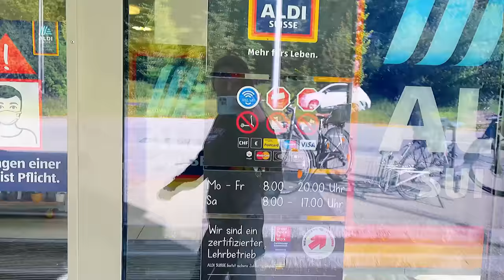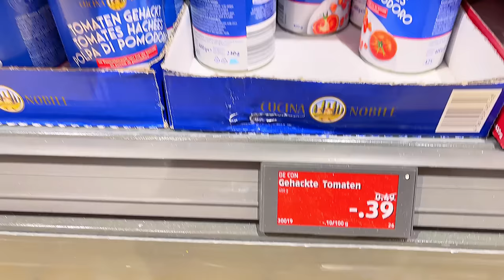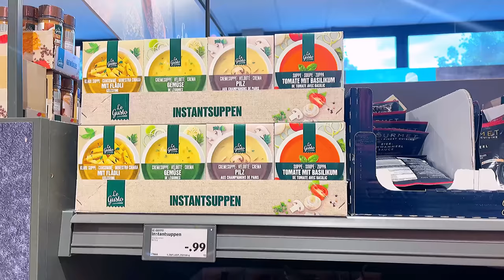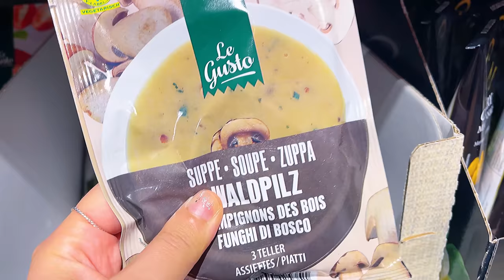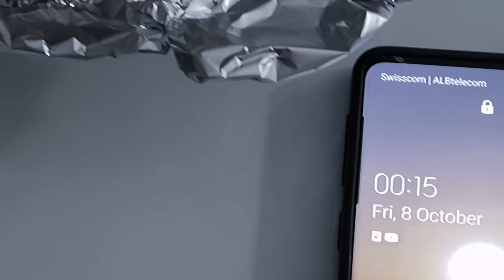KALOJ DITEN ME 1€ 😱 | SFIDA DESHTOI ?